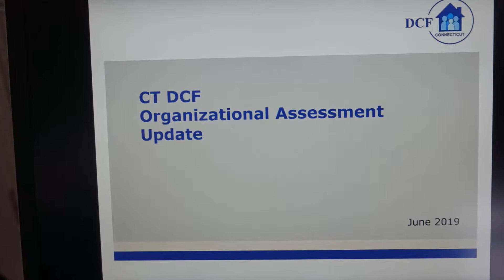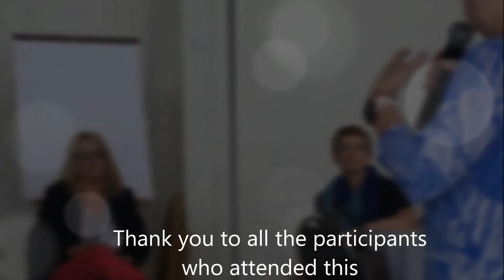State Advisory Council Retreat slideshow - June 20, 2019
Photos from the State Advisory Council Retreat held at the Westbrook Elks Club.  SAC members, Regional Advisory Council members, Youth Advisory Board members, Community Providers, Legislators, various State Agency Commissioners and DCF staff were all in attendance.